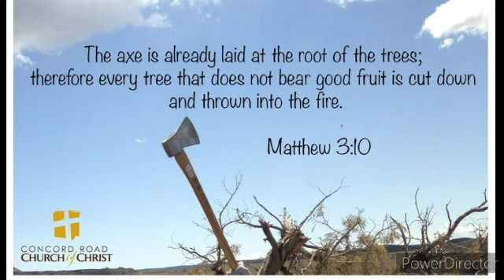Twimikeni Iimati iwa, ekuva ola tulwa pefina lomuti.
New Testament, there is a verse in Matthew 3:10 where John the Baptist says, "And now also the axe is laid unto the root of the trees: therefore every tree which bringeth not forth good fruit is hewn down, and cast into the fire."

This phrase means that judgment or consequences are imminent, and those who do not bear good fruit or do not live in accordance with God's will will face punishment. The image of the axe being laid at the root of the tree symbolizes the seriousness of the situation and the urgency for individuals to repent and turn away from wrongdoing before it's too late. It serves as a warning of the consequences of disobedience and the importance of living a righteous life.